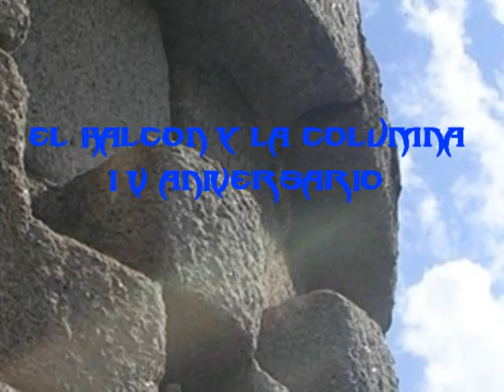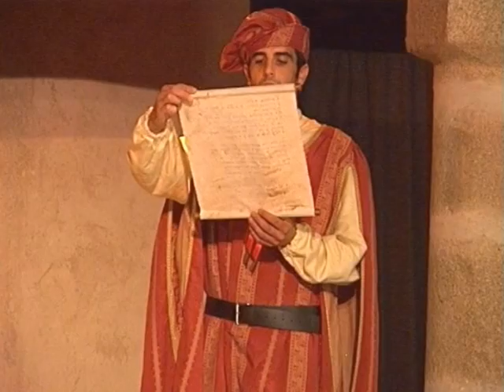Belalcazar El halcon y la columna